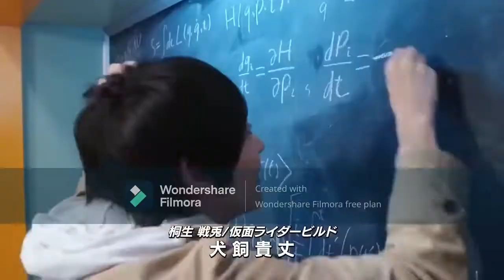Kamen rider build us op